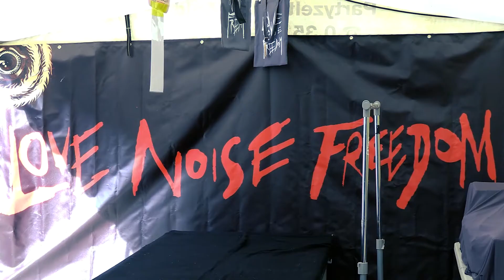WAHRSCHAUER interviews OBELYSKKH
First interview from South Of Mainstream:

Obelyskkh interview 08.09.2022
South Of Mainstream Festival @ Zukunft am Ostkreuz
Producer: Janne Vuorela